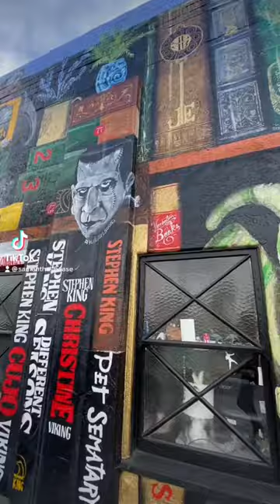𝔰𝔞𝔫 𝔡𝔦𝔢𝔤𝔬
what’s your favorite place to visit in san diego? my favorite visit this time was the grass skirt speak easy 🍹